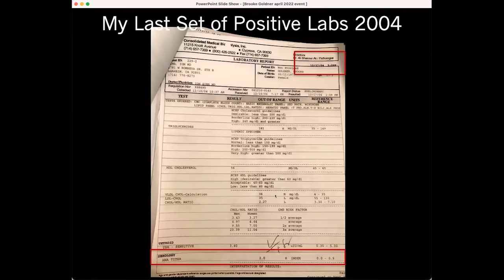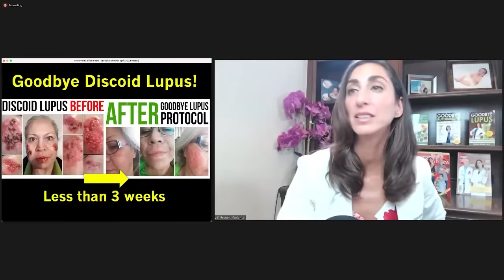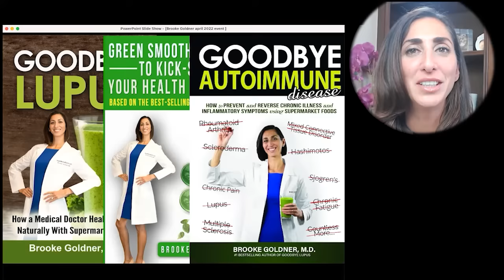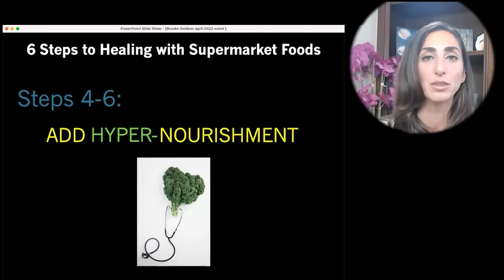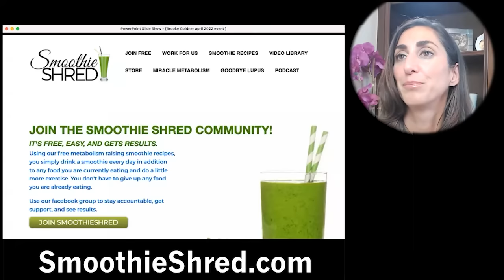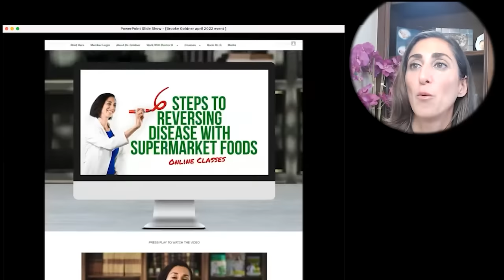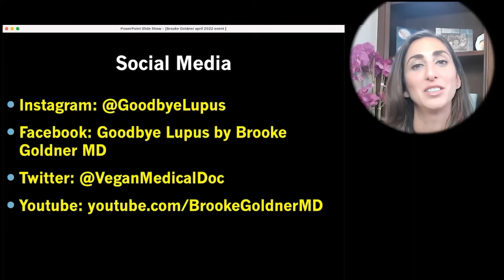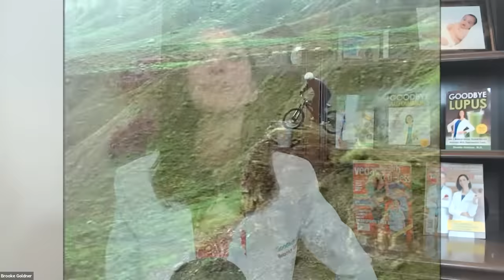How To Reverse Autoimmune Disease, Or Almost Any Chronic Disease, With Supermarket Foods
New 2022 - How To Reverse Autoimmune Disease, Or Almost Any Chronic Disease, With Supermarket Foods - Brooke Goldner, MD

Dr. Brooke Goldner
• Book – Goodbye Lupus

00:00:24 Biodiversity Is Not A Real Thing For Humans When It Comes to Our Diets
00:29:22 Are Lupus, Graves, Hashimoto's And Other Autoimmune Diseases Reversible?
00:51:17 Autoimmune Disease Has Exactly Mirrored The Rise And Spread Of The Western Diet
00:58:11 The 6 Steps To Healing With Supermarket Foods
01:10:02 Does Emotional Health Affect My Nutrition Results?
01:26:00 Do Omega 3s Accelerate Weight Loss?
01:37:50 Is Iodine Deficiency Actually Due To The Recent Health Movement?

Dr. Brooke Goldner is a board-certified physician, the founder of GoodbyeLupus.com
And She is the creator of the Hyper-nourishing Protocol for Autoimmune Reversal.

She is the author of 3 bestselling books, Goodbye Lupus, Goodbye Autoimmune Disease, and Green Smoothie Recipes to Kick-Start Your Health and Healing.
Her most recent book Goodbye Autoimmune Disease In this sequel to Goodbye Lupus, Dr. Brooke Goldner details how she used her hyper-nourishment protocol to help real people all over the world get their lives back from Lupus, Rheumatoid Arthritis, Sjogren's, Scleroderma, Psoriasis, Hashimotos and many more using supermarket foods.
She also dives deeply into the mindset needed to change your diet and take back your health including motivation, overcoming self-sabotage, and embracing health and happiness.
This book will get you inspired, prepared, and excited to take back your health.
You will learn: * The 6 Steps to Reversing Disease with Supermarket Foods
* How to get relief from pain, brain fog, inflammation, and chronic fatigue so you can feel alive again
*How your mindset can keep you sick and also be the key to reversing your autoimmune disease
*How to turn getting healthy into a habit
*How to stop sabotaging yourself on your disease-reversal nutrition plan
*How to conquer health anxiety
*Learn from numerous case studies of real people who changed their lifestyle and their diet and were able to heal from Lupus, Scleroderma, Rheumatoid Arthritis, Sjogren's, Mixed Connective Tissue Disease, Nephritis, Hypothyroid, Psoriasis, Multiple Sclerosis, and Chronic Pain. And much, much more.
She has been featured in multiple documentaries such as Eating You Alive, Whitewashed, and The Conspiracy Against Your Health, has been featured on tv news and the Home & Family Show, as well as many radio shows and podcasts, and is a highly sought-after keynote speaker.
She has been featured on the front cover of Vegan Health & Fitness Magazine 3 times, including the recent cover of Fit Over Forty. She is a regular contributor to T. Colin Campbell Center for Nutrition Studies, and she is featured in the Journal of Disease Reversal reversing lupus in herself, as well as multiple cases studies in reversing end-stage lupus nephritis (kidney failure) with her hyper-nourishing nutrition protocol.
She graduated Carnegie Mellon University with honors for genetic research in leukemia and neurobiology, was a graduate of the Temple University School of Medicine, was Chief Resident at UCLA-Harbor Residency, and holds a certificate in Plant-Based Nutrition from Cornell University.
To Contact Dr Goldner go to goodbyelupus.com